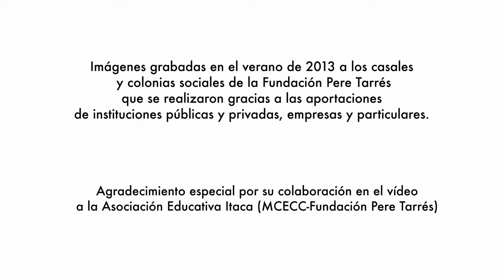Fundación Pere Tarrés: Este verano, Ayúdales a crecer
La campaña "Ayúdales a crecer" de la Fundación Pere Tarrés tiene como objetivo conseguir que cualquier niño o niña tenga la oportunidad de ir de colonias o a un campamento de verano, independientemente de la situación económica de su familia. Para los niños cuyas familias viven en situación de pobreza, ir a unas colonias o a un campamento de verano no es un lujo sino una necesidad.